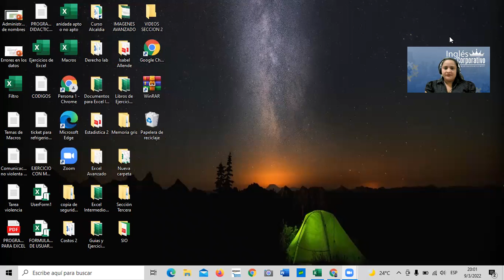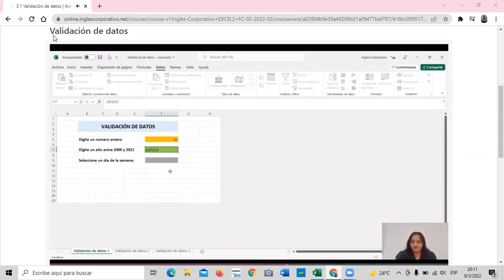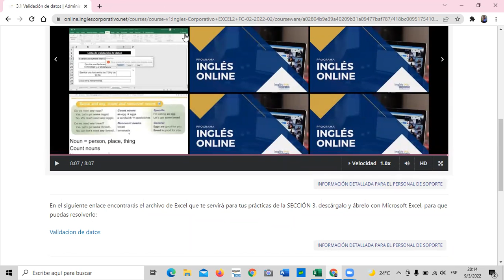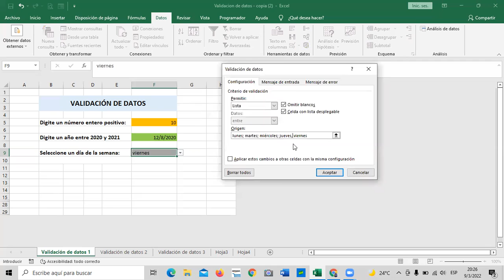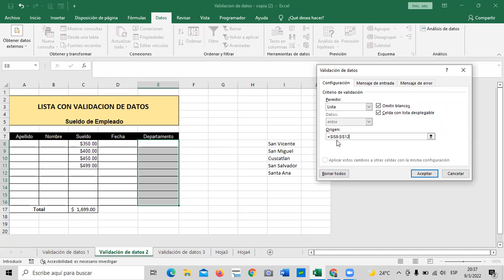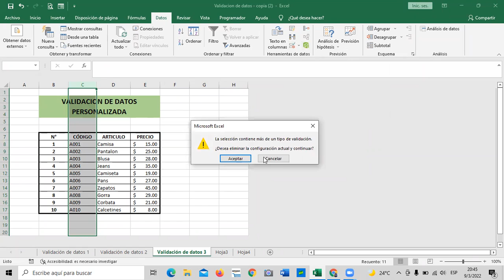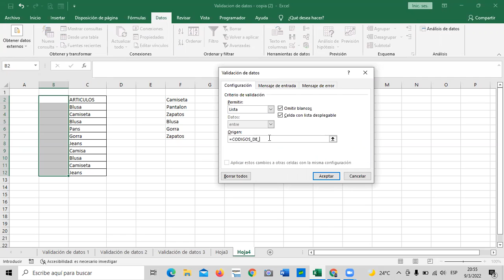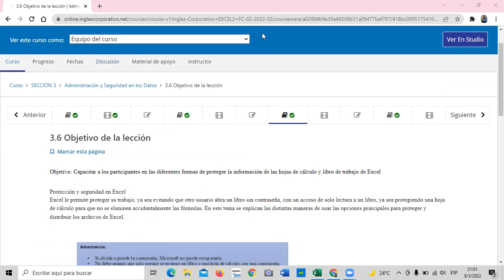Ingles Corporativo - Clase 9 - Validación de Datos.